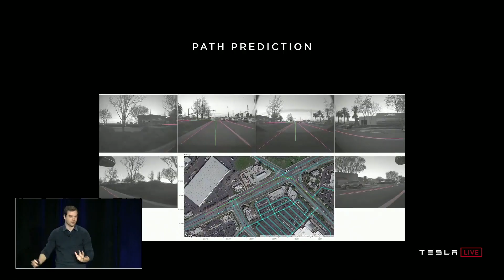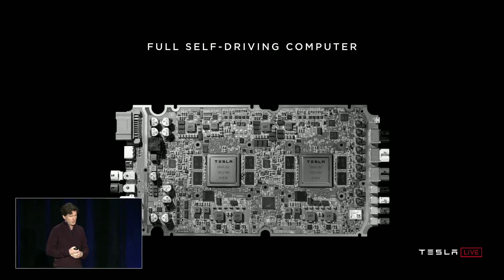Why Tesla won't use LIDAR for full self driving cars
Just about every company working on Autonomous vehicles is using lidar as its main way of detecting obstacles. Self-driving projects from Google, Uber, and Toyota all stick a sensor on top that helps it navigate the world. Which makes sense, Lidar has a lot of advantages over cameras and even radar. The technology works by transmitting lasers and then measuring the reflections to determine how far away things are, but with a lot of accuracy. You essentially get a 3D mapped version of the world using this technology, which you would think has a lot of advantages when you’re trying to create something that can maneuver itself through the world. But Tesla thinks otherwise - Elon made it very clear on Autonomy Day that Tesla would not be using lidar in there cars. But why? Well there’s a couple reasons.

First off, its really expensive. Even though the cost of Lidar has dropped in recent years, Google’s subsidiary Waymo still pays around $7500 for there lidar sensors - not something you want to tack on to the price of an already expensive car. Not to mention repair costs if it were to break or malfunction.

Secondly, and probably Tesla’s main selling point for just using a camera and radar setup - is that the road is designed for people that can see. Every sign, every road marking, every intersection is full of visual stimuli to tell you what to do with your car. Not to mention obstacles, a camera and radar using Tesla’s system is able to tell that there is an obstacle in the way and even tell what type of obstacle it is - something lidar alone cannot do. The example they gave was a plastic bag rolling across the highway. Lidar alone will see this obstacle and slam on the brakes - something you definitely don’t want to do when going 70+ on the highway. But if it were a rubber tire, you would want to slow down. Using Tesla’s machine learning they are able to tell not just that there is an object, but they are able to tell what kind of object it is. And this is perhaps the most important part, not just seeing an obstacle, but understanding what kind of obstacle it is. This allows the car to continue to learn and develop as the car drives more. It really continues to improve the more driving it does.

My goal this year is to create 50 videos. Each week I'll be talking about a topic related to electric cars, and I would love to hear what you want to learn about.

Want to buy stock in Tesla? Use Robinhood, the free stock trading app. When you use my link to sign up, we'll both get a free stock!

---SOCIAL MEDIA---